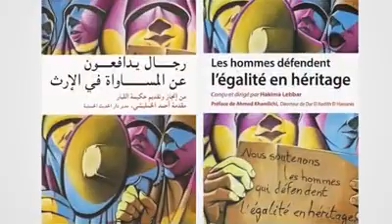علاش المساواة في الارث ؟ - 2 - ?Why equality in inheritance